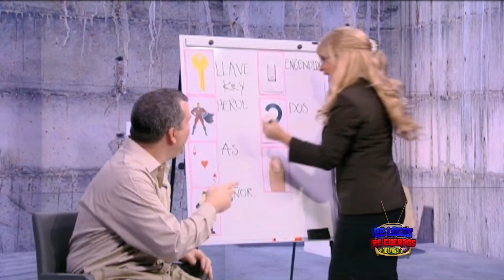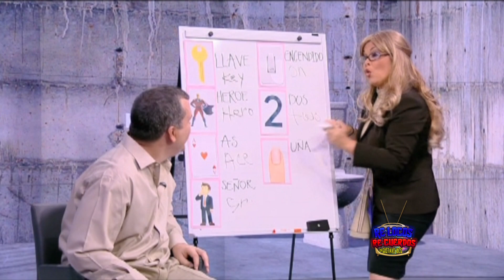El CHAPO aprende a hablar inglés para ESCAPAR de la CARCEL (HUMOR) 🤣😂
El CHAPO GUZMAN utiliza sus lecciones de INGLES para hacer un nuevo túnel y escapar de nuevo de la cárcel
Sketch de Humor. Re-Locos Re-Cuerdos del programa NO TAN SERIO UNIVISION con FERNANDO ARAU